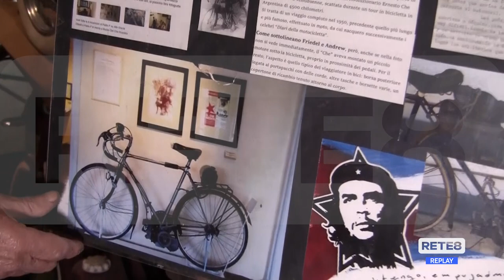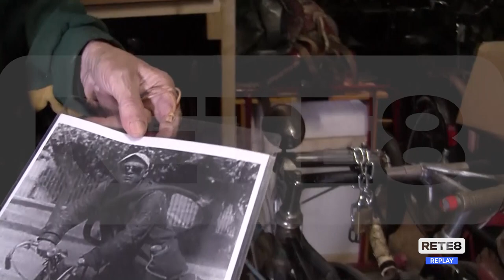Alba Adriatica - Bucci dona la bici di Che Guevara ai familiari